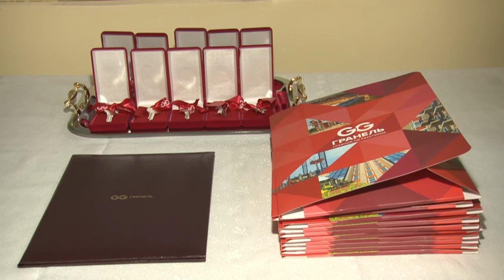Отчёт главы. Строительная сфера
В своем ежегодном отчете глава Одинцовского округа Андрей Иванов обозначил ключевые задачи в сферах жилья и строительства. Приоритет — защита прав обманутых дольщиков.